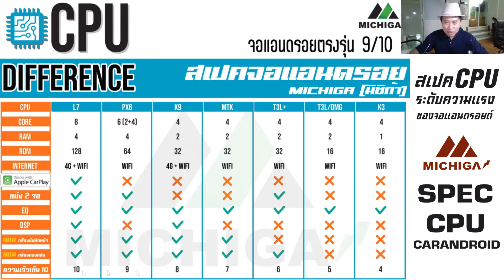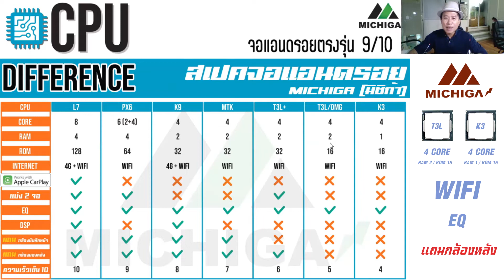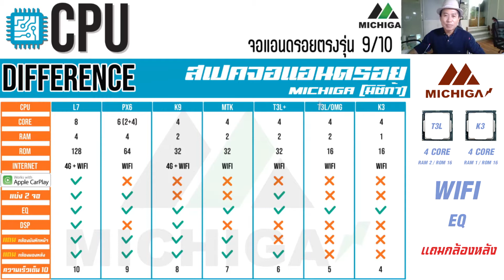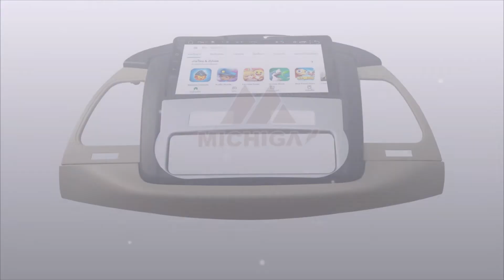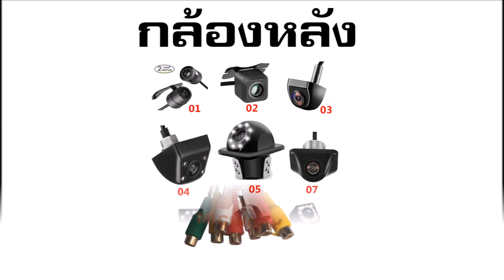TOYOTA INNOVA 2004-2011 จอแอนดรอยตรงรุ่น 9 นิ้วติดรถยนต์ ราคา 10500 บาท By P.one 0845244433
MICHIGA จอแอนดรอยตรงรุ่นรถTOYOTA INNOVA 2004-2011 ราคา10500 บาท มิชิก้าจอแอนดรอยตรงรุ่น 9 นิ้วสมบูรณ์แบบ เปิดตัวรุ่น โตโยต้าอินโนว่าปี 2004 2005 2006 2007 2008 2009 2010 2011 พร้อมชุดสายไฟสำเร็จแถมฟรีชุดแคนบัส ► Built-in Bluetooth รับสาย/โทรออก/เล่นเพลงจากสมาร์ทโฟนได้แบบไร้สาย ใส่ฟังก์ชั่นYoutube / Google map มาพร้อมไม่ต้องโหลดแอป RAM2 G +ROM32 G.CPU PROCESSOR QUAD 4 CORE#CAR ANDROID HEAD UNIT toyota majesty แถมฟรีกล้องถอยหลังประกันศูนย์1ปี แบนด์มิชิก้า
LINE@Id : @pone
NISSAN ALMERA
- PRODUCT CAR AUDIO ACCESSORIES HEAD UNIT
- SPEAKER SUBWOOFER